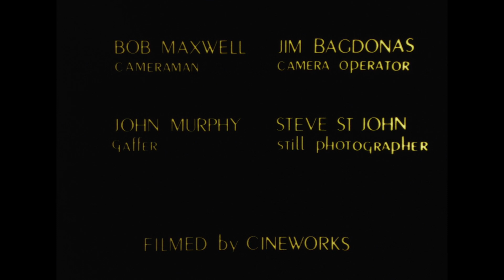Four Women Julie Dash 1975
Set to Nina Simone’s stirring ballad of the same name, Julie Dash’s dance film features Linda Martina Young as strong “Aunt Sarah,” tragic mulatto “Saffronia,” sensuous “Sweet Thing” and militant “Peaches.”  Kinetic camerawork and editing, richly colored lighting, and meticulous costume, makeup and hair design work together with Young’s sensitive performance to turn longstanding Black female stereotypes to oblique, critical angles.

—Jacqueline Stewart